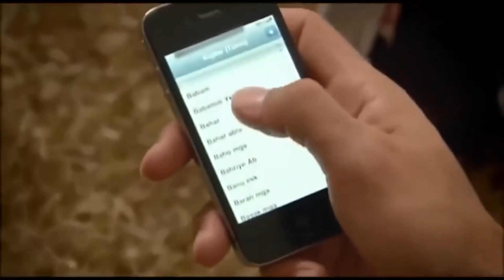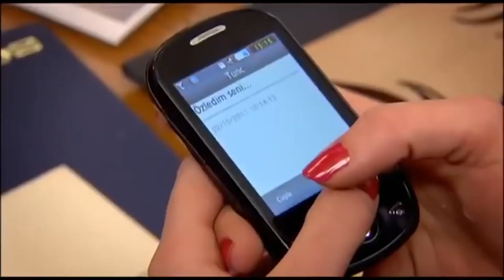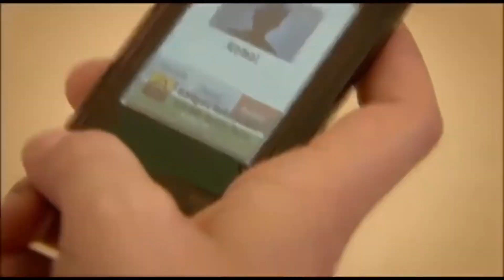Любовь Эйлюль и Тунч Растет | Прости меня Турецкий Сериал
Любовь Эйлюль и Тунч Растет "Я БЕЗ УМА ОТ ТЕБЯ"